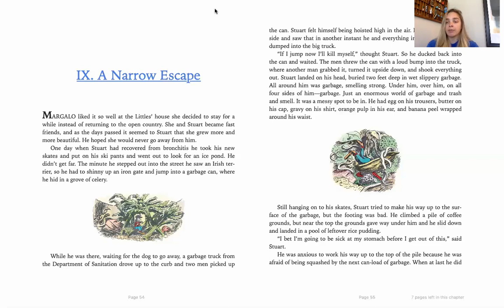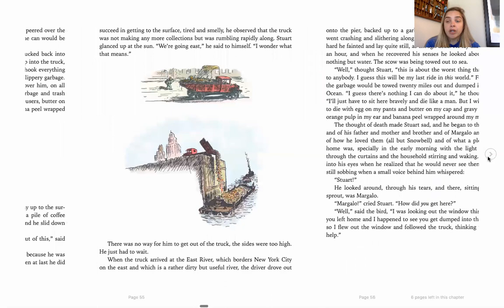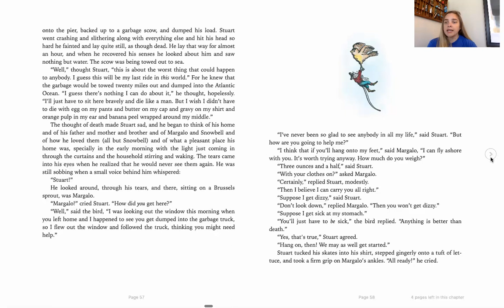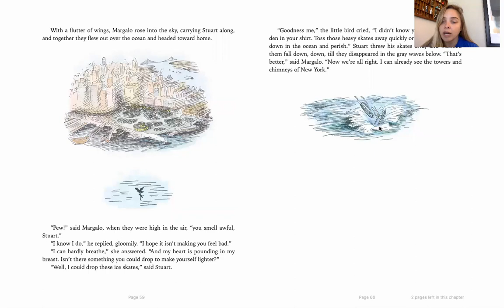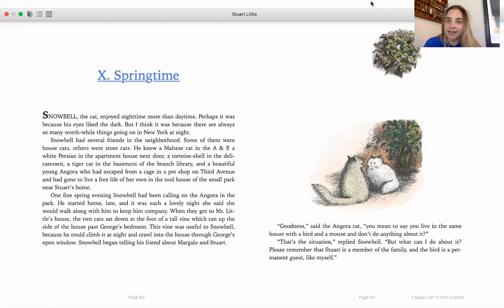Stuart Little Read Aloud - Chapter 9